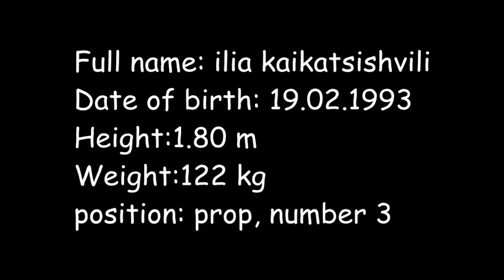ilia kaikatsishvili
georgian prop